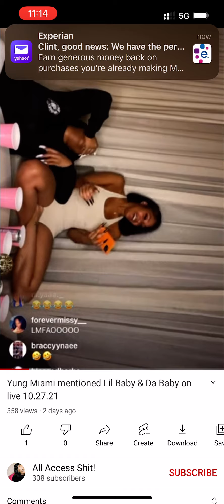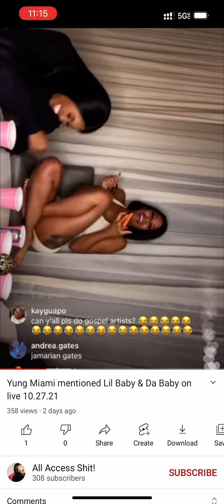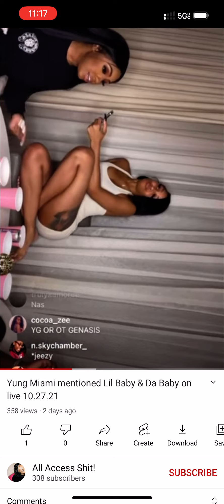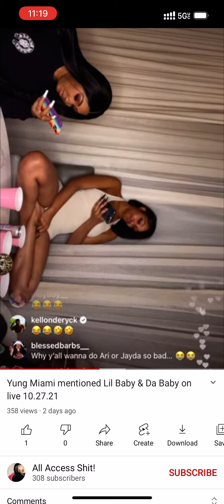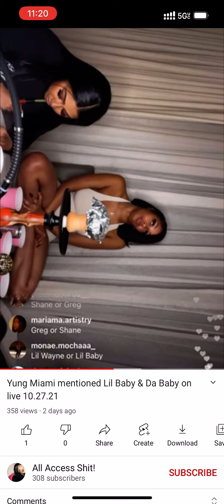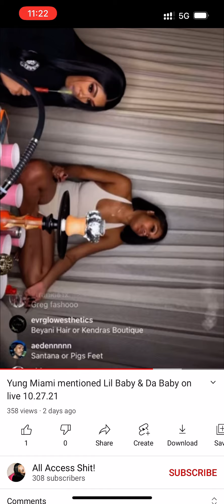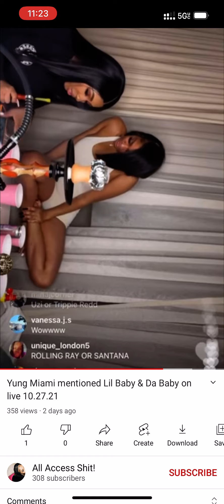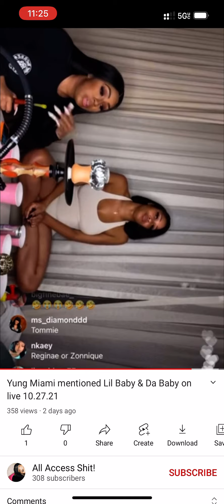Yung Miami talks about what rappers she would smash